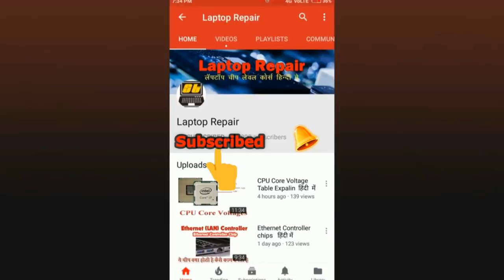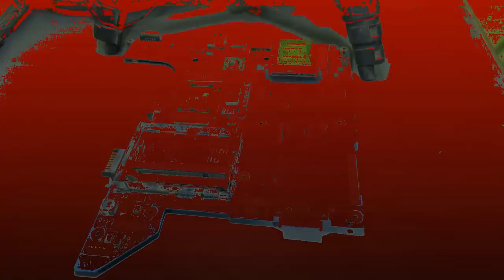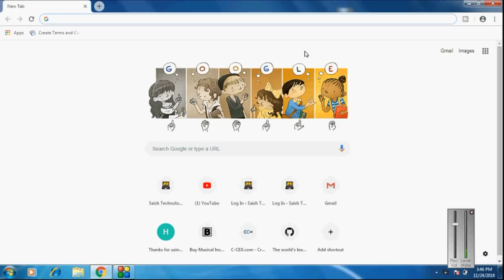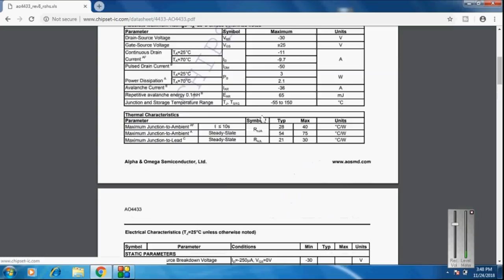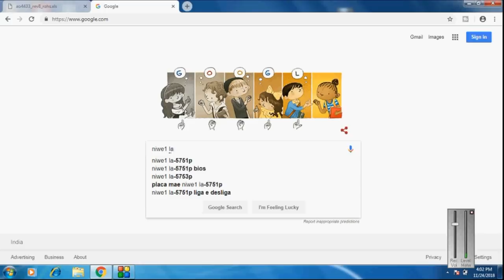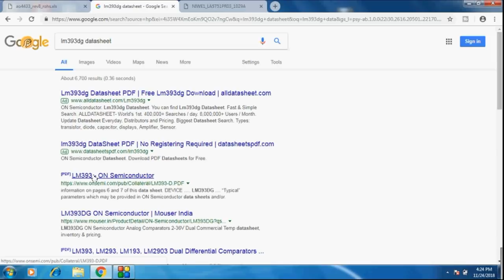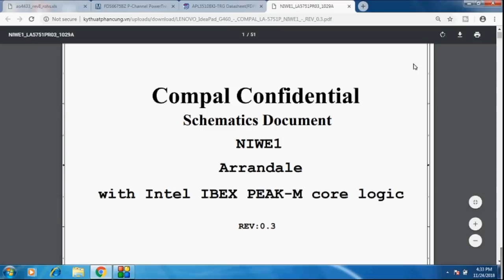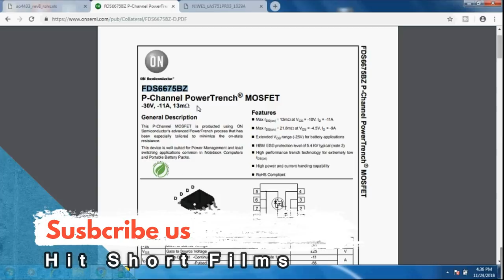SMD Electronics mosfet Alternative components solution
Today i am going to explain you how to use alternative SMD components in laptop motherboard when you cant available easily in market. when you want to use alternative components you need knowledge about it completely. in this video i explain how to use alternative mosfet in laptop motherboard.